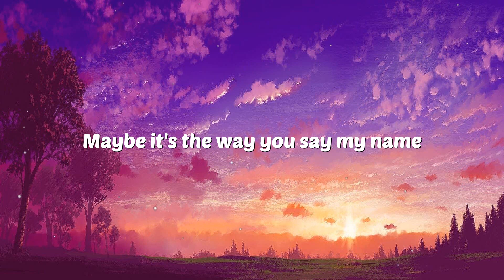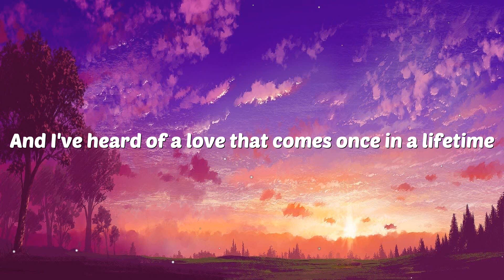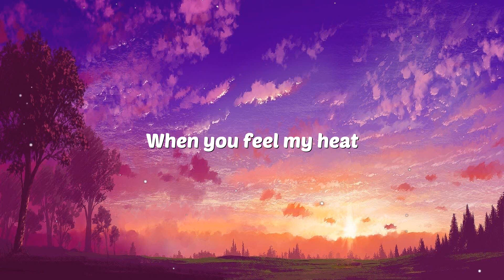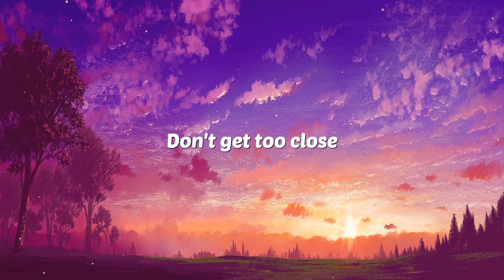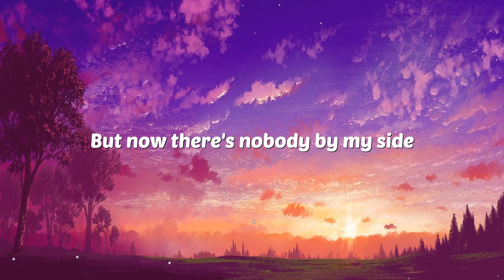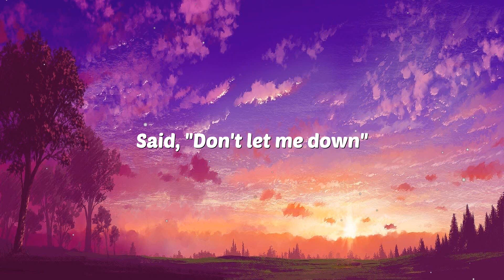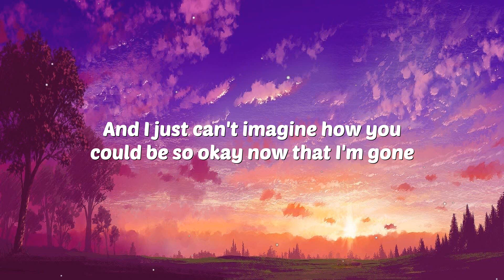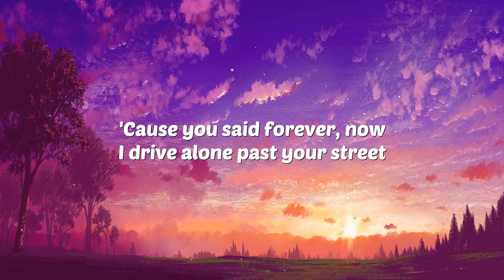Ruth B. - Dandelions (Lyrics) | Demons,Don't Let Me Down,drivers license...